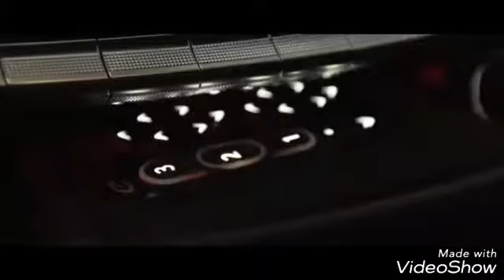Ryder - Укоб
Xz Ryder - Uqob